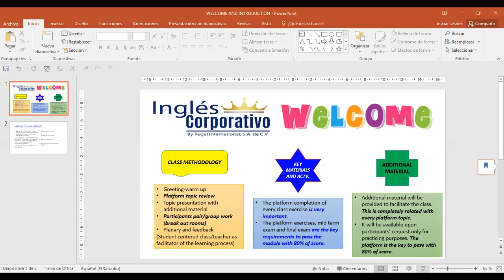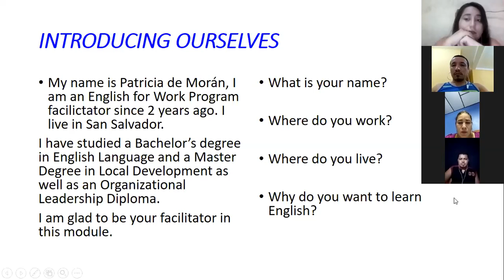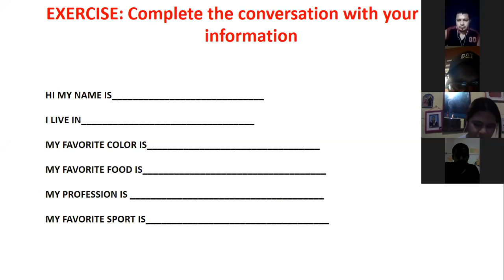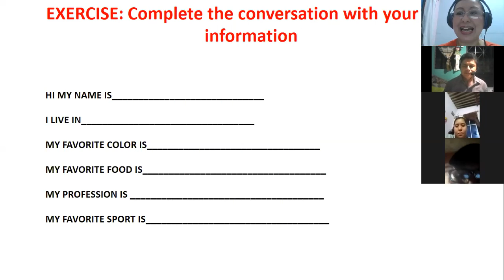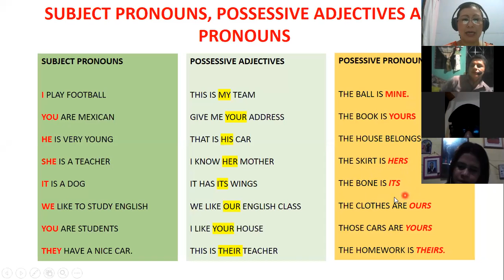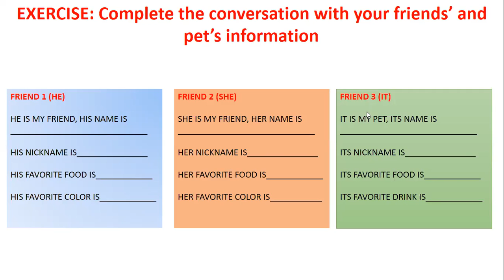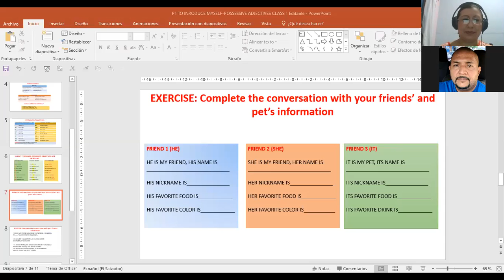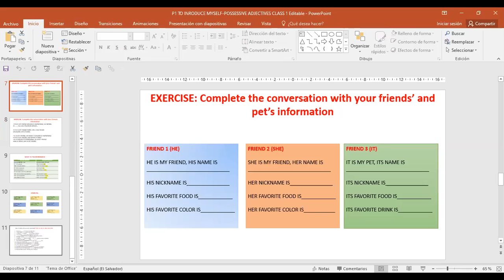Ingles Corporativo-POSSESSIVE ADJECTIVES Sep22nd2020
Participants learn how to introduce themselves and others using possessive adjectives.